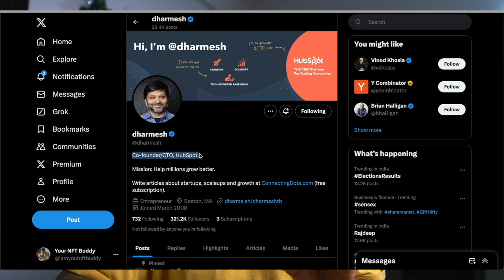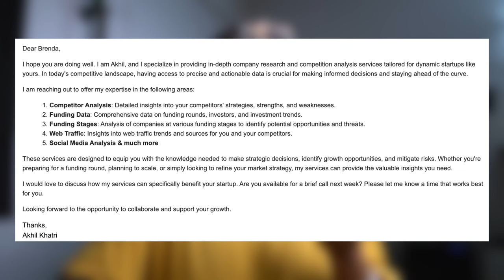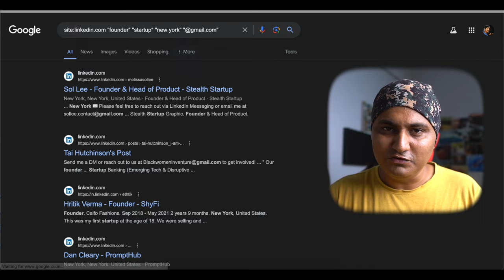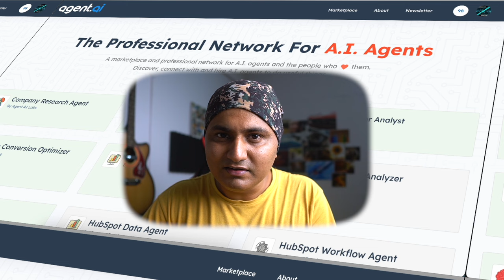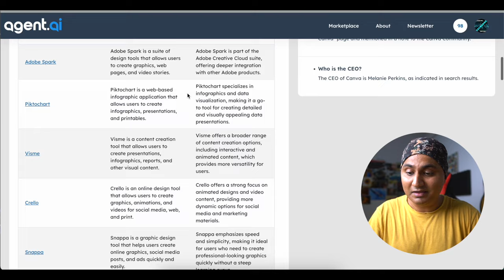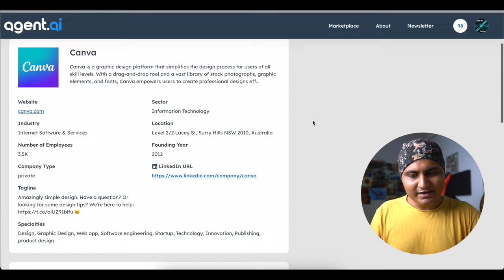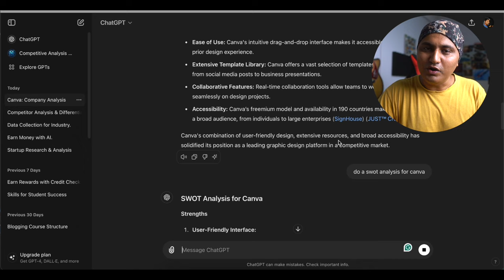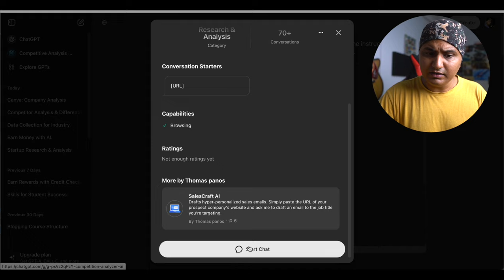Unbelievable! I Made $350 in 24 Hours with This Free AI Tool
Are you looking to make some extra cash online? In this first episode of our Money Making AI Tools series, I'll show you how I made $350 in just 24 hours using a completely FREE AI tool! 🚀 Whether you're a beginner or an experienced hustler, this video will provide valuable insights on leveraging AI for financial gain. I Made $350 in 24 Hours with This Free AI Tool.

Here's the websites mentioned in this video.

ai tools,make money using ai,make money using ai tools,best ai tools,how to make money using ai,new ai tools,this 7 ai tools will end your career,ai art tools,using ai for my business,how to make video using ai,best side hustles using ai,make money online using ai,these 7 ai tools will make you rich,free way to make money using ai,agent ai,free ai tool,paisa waisa,AI tools free,free ai money generator,earn using chatgpt,$350 in 24 hours,useful ai tools